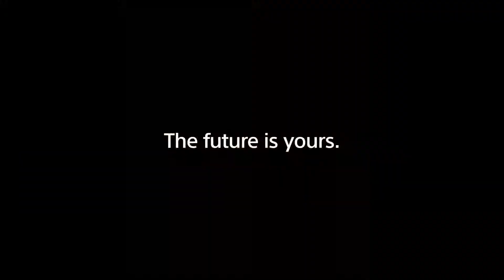Sony | α | Concept Video 2019